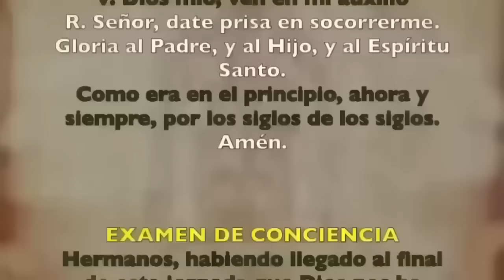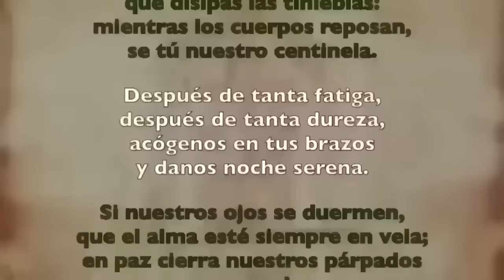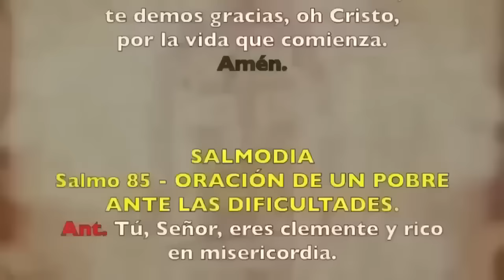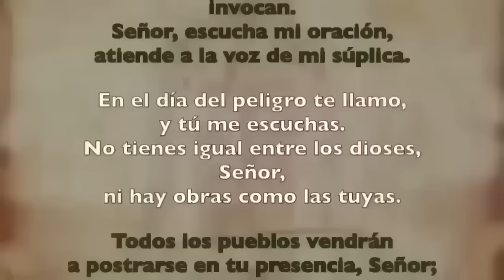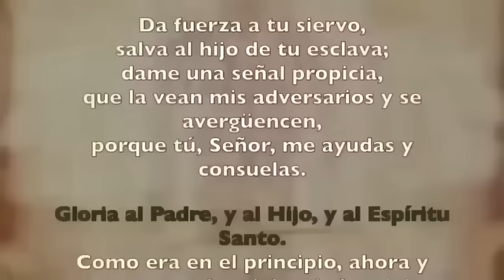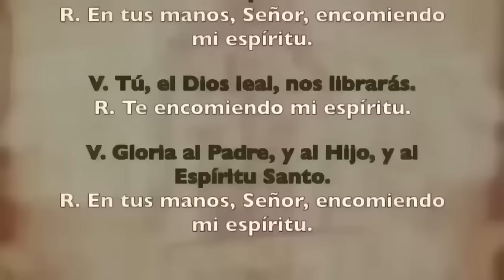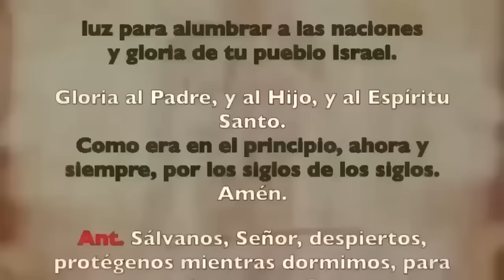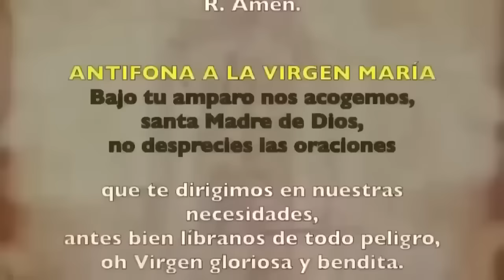Oración de la noche (Completas), LUNES 22 DE ABRIL 2024 | IV SEMANA DE PASCUA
Oración de la noche Completas LUNES 22 FEBRERO 2024 VI SEMANA DE PASCUA